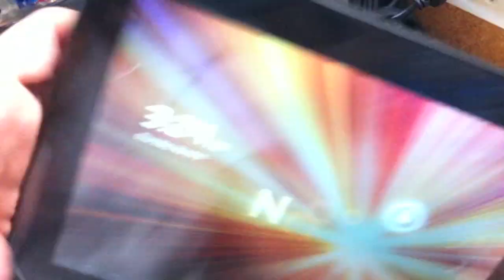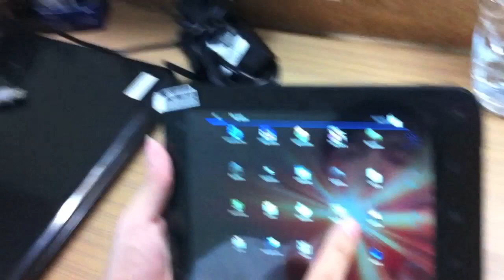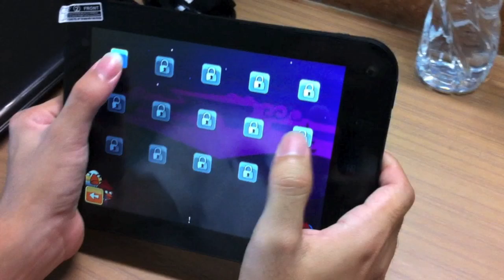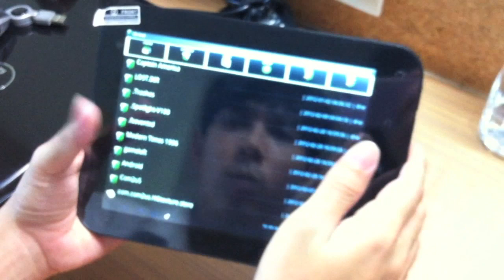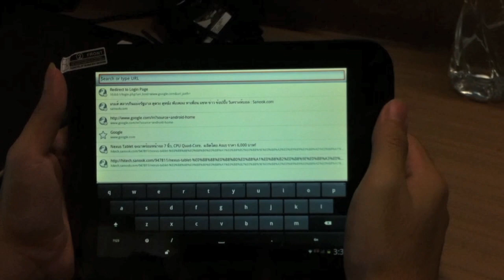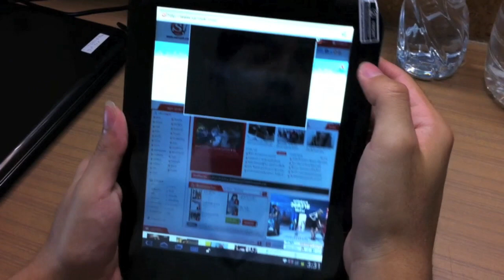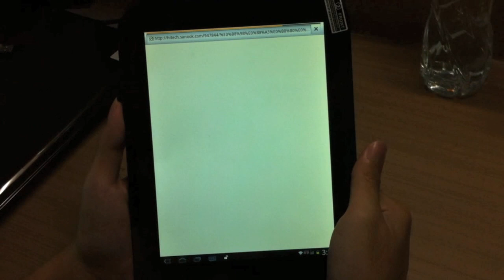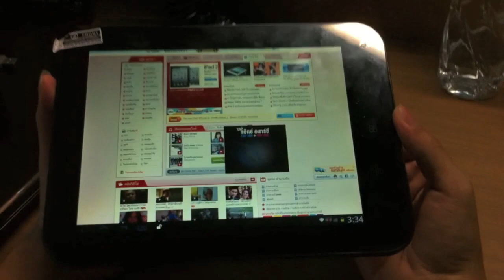Alt Shop - Window N80 Review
รีวิวของ Window N80 ค่ะ

สอบถามรายละเอียดเพิ่มเติมได้ที่ นะค่ะ